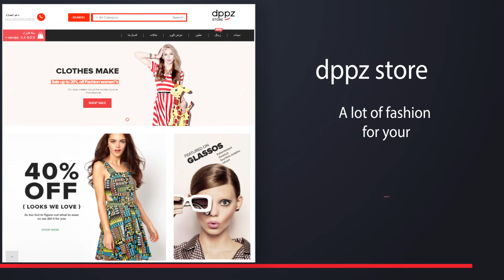DESIGNER PORTFOLIO - HESHAM ADEL ELMASRY 22-2-2018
My Portfolio